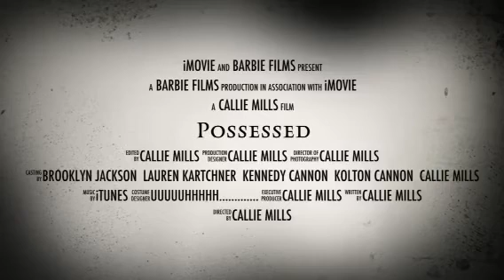Possessed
A horror movie trailer made by kids! Let us know if u want us to make the movie!